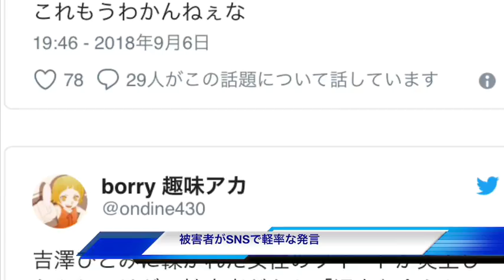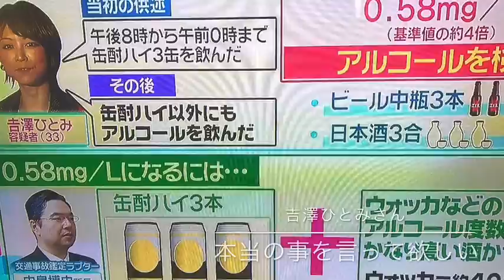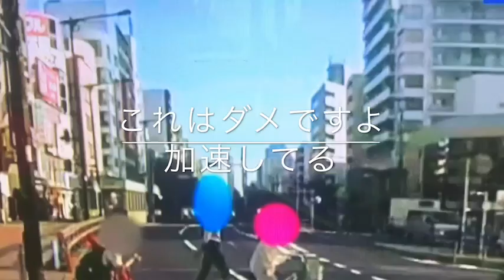芸能界引退【時速86キロだった！法定速度26キロオーバー】勾留吉澤ひとみさんを擁護する 人【吉澤ひとみさんは悪くないと思う人】は 悪いね👎を 全て話して罪を償って欲しい人は👍をお願いします 】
保釈映像☝️☝️☝️☝️☝️

酒気帯びでひき逃げしたとして道交法違反などの疑いで逮捕された元「モーニング娘。」のタレント吉澤ひとみ容疑者（３３）が、２６日に勾留期限を迎える。弁護士が東京地裁に保釈申請し、認められるか注目される。

2回目の勾留延長という事は警察と検察がまだまだ調べないといけない事があるという事であり、矛盾した供述だと思います。

【衝撃衝突事故映像は後半 吉澤ひとみさんを擁護する 人【吉澤ひとみさんは悪くないと思う人】は 悪いね👎を 全て話して罪を償って欲しい人は👍をお願いします 】吉澤ひとみ 飲酒ひき逃げ

👆👆こちらの事件も判断お願いします👆👆

★全て話してきちんと罪を償って欲しい方が多いですね〜  幸い負傷者の方が軽症【一回転してるので軽症ではないと思いますが】との報道なので、何時までどれくらい飲んだかキチンと話して欲しいです。

皆様の判断をお願いします。吉澤ひとみさんに全て話してきちんと罪を償って欲しい人は

いいね👍

吉澤ひとみさんを擁護する 人【吉澤ひとみさんが全く悪くないと思う人は】 悪いね👎をお願いします

【衝撃映像後半】吉澤ひとみ 飲酒ひき逃げ 事件

★もっと軽い事故だと思っていたが、、、 これは擁護出来ない。。山手通り 見通しがよい道で赤信号から約6秒歩行者も余裕で渡り始めた瞬間

学生さんも沢山いる。 女性は一回転。最初から車線を跨いだ運転。衝突事故後すぐに止まれたスペースあり。

直前に飲んだのとは思いたくないが、相当な深酒しないと出ない数値。0.58 基準値の④倍

本当の事を話して欲しい！

ひき逃げの言い訳で多いパターンが【止まる場所がなかった 】らしいです。 某警察交通鑑識課の話。